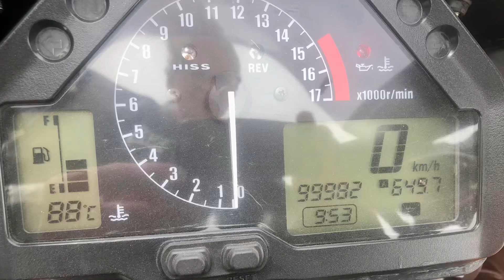Passo Maloja 100.000 KM RAGGIUNTI CBR600RR DEL 2003 ✌️Grazie Piccolina✌️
100.000 km raggiunti tantissime soddisfazioni mi hai dato e continuerai a darmi ✌️grazie piccolina ✌️